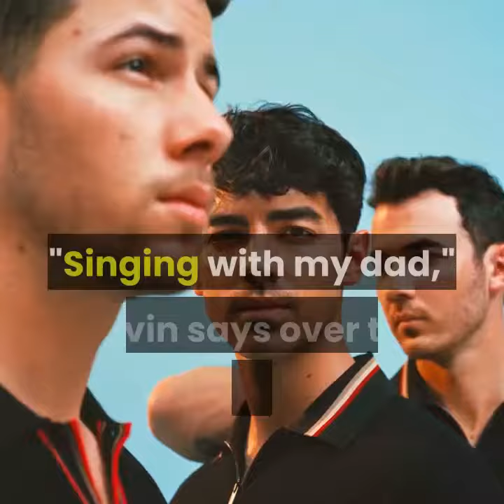The jonas brothers saved 2019 shirt